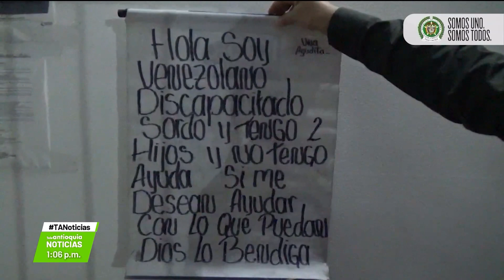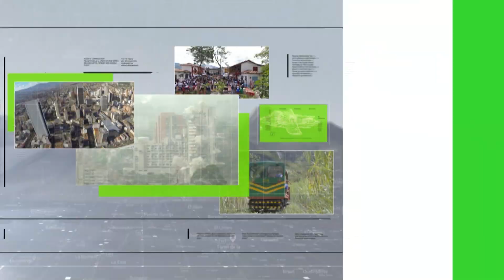Obligaban a niño de siete años a mendigar - Teleantioquia Noticias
Un extranjero fue capturado por el delito de explotación de menores de edad en Medellín. El hombre al parecer no sólo obligaba a un niño a mendigar, sino que lo maltrataba.